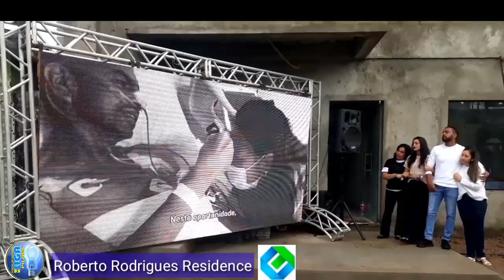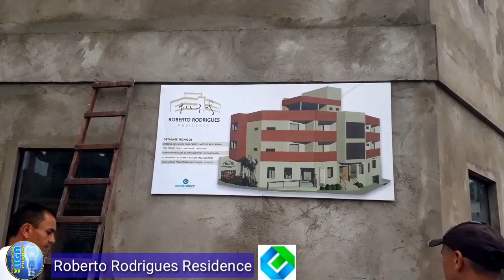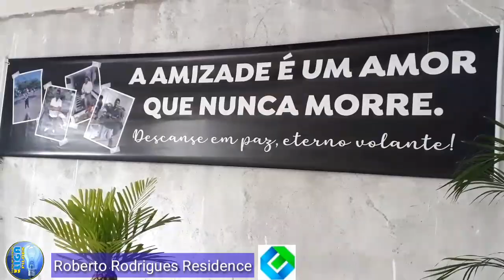Construtech faz homenagem a Roberto Rodrigues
Anderson Rodrigues homenageia seu pai Roberto Rodrigues no dia em que seria o seu aniversário dando o nome ao Residencial Roberto Rodrigues